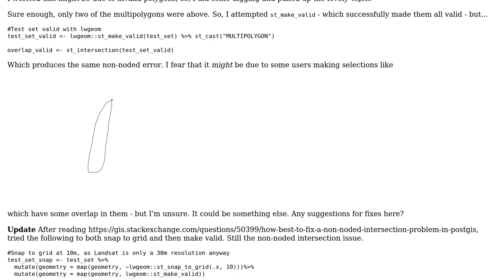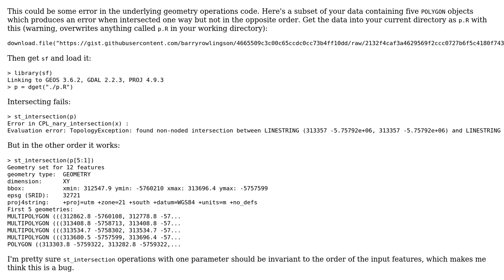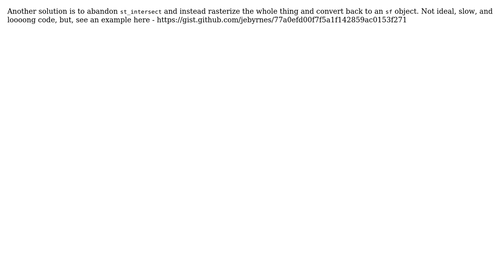GIS: st_intersection failing for overlapping multipolygons in sf (3 Solutions!!)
GIS: st_intersection failing for overlapping multipolygons in sf

With thanks & praise to God, and with thanks to the many people who have made this project possible! You are responsible for your own actions.